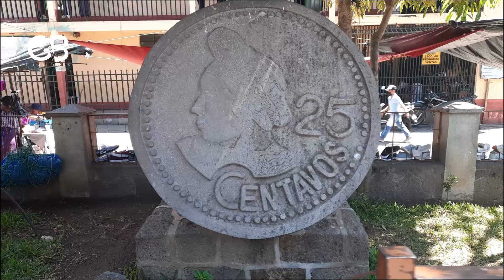Santiago Atitlán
Cpnstructora Sacatepéquez
Mundo Grafico P. M